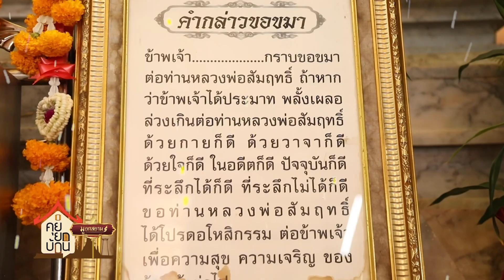คุยยกบ้านมูยกสยาม ขอพร"หลวงพ่อสัมฤทธิ์"วัดไผ่เงินขอโชคลาภเงินทองสัมฤทธิ์ผล l วันอาทิตย์(1 ต.ค.66)1_3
ออกอากาศวันอาทิตย์ 1 ต.ค.66